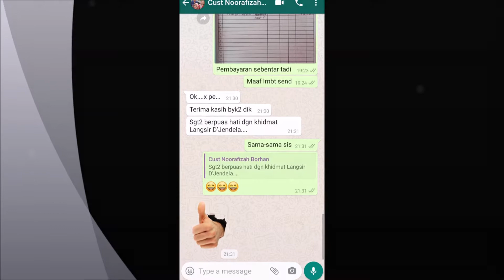Langsir elegan dengan bidai roman yang istimewa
Keliru tak tahu kat mana nak cari?Antara tips utk dapatkan harga langsir yang berpatutan
1. Cuba survey kedai-kedai yang berdekatan dengan rumah
2. Cuba anda google atau buat carian di internetRasa serabut nak buat perkara di ats?

Jangan risau kami sedia membantu anda !Dapatkan segera khidmat ukur dan pasang percuma

kepada 10 pelanggan pertama sahaja

Alhamdullilah selesai pemasangan langsir Rumah Pn Noorafizah yang tinggal di kg pengkalan samah merlimau, Melaka kami mengucapkan terima kasih kepada pn serta keluarga kerana memilih Seri Djendela untuk menghias langsir rumah anda kami juga ingin meminta maaf jika ada kekurangan semasa kami menjalankan tugas kami.t &c apply